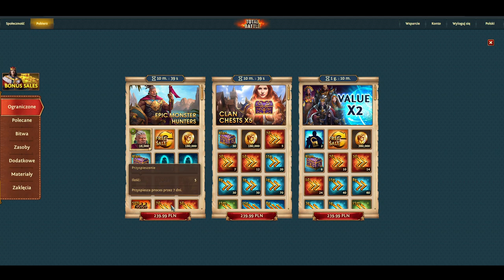TOTAL BATTLE - Poradnik jak dobierać wojska i jak atakować epickiego Starożytnego Potwora?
TOTAL BATTLE - Poradnik jak dobierać wojska i jak atakować epickiego Starożytnego Potwora? Wydarzenie Zryw Starożytnych i Epicki Starożytny Potwór.